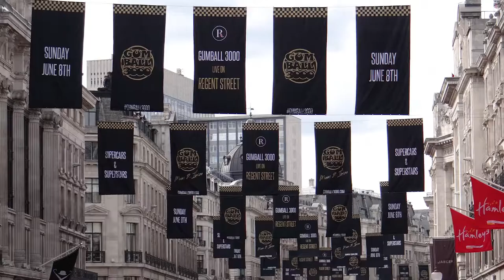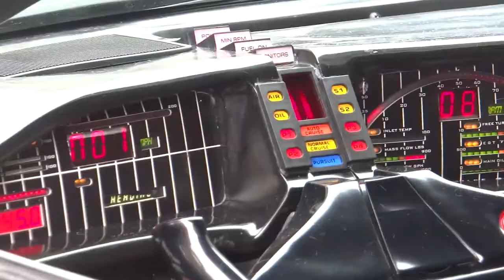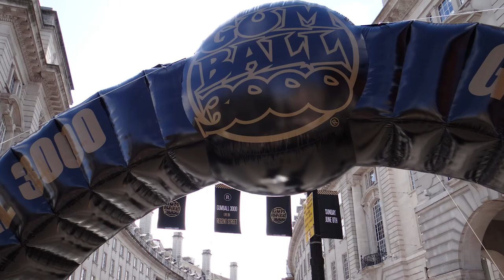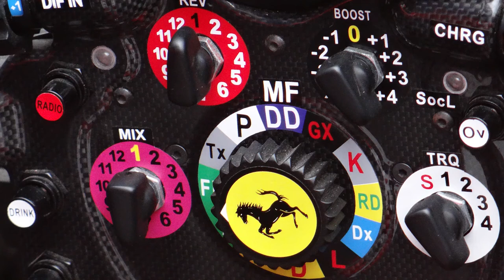225. АНГЛИЯ. Супер ЛЮКС автопром НА РАЛЛИ GUMBALL 3000 в Лондоне.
225. АНГЛИЯ. Супер ЛЮКС автопром НА РАЛЛИ GUMBALL 3000 в Лондоне.

Супер-крутые тачки, которые в Англии называют SUPERCARS (а именно, люксовые автомобили таких марок как Ferrari, Lamborghini, Aston Martin, Bentley, Maserati, Lotus и другие) представлены на ралли Gumball 3000 в Лондоне.

Что такое Gumball 3000, и что там можно увидеть, рассказываю в этом видео!